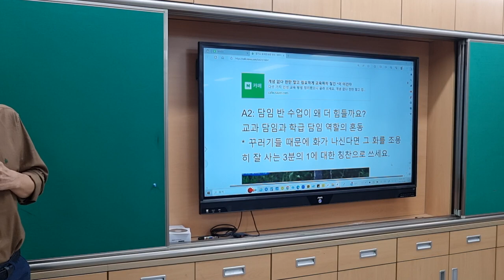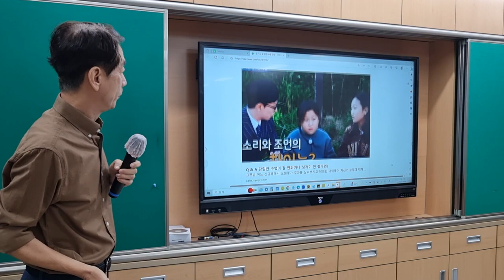담임 반 수업 생활지도하실 때 유의하실 점